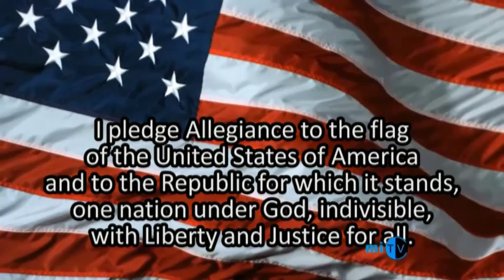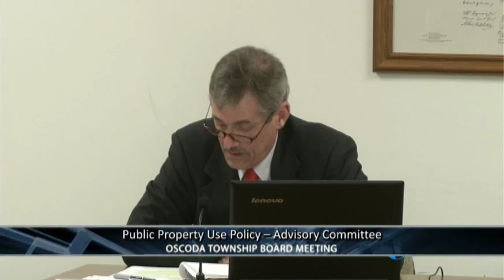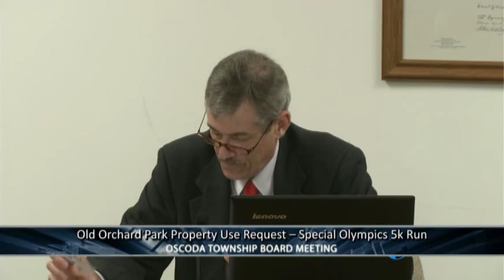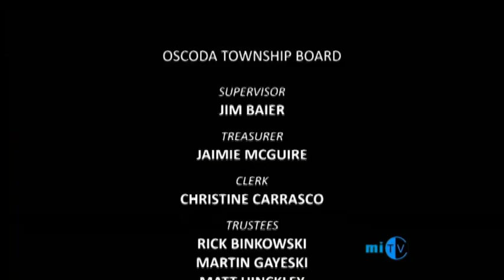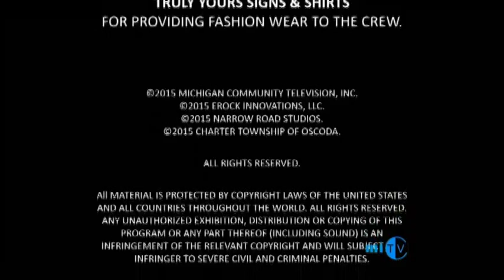40 July 28th, 2015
Oscoda Township Board Meeting.  July 28th, 2015